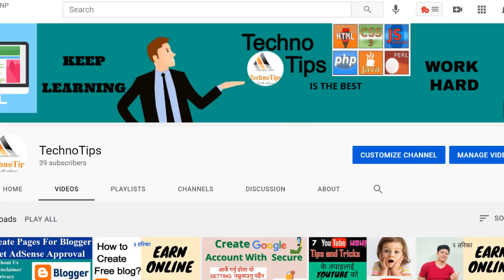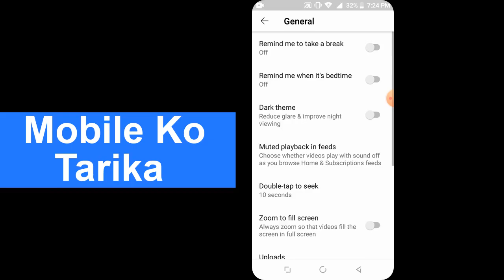How To Enable YouTube Dark Mode ? 👉 YouTube Dark Mode In Mobile And Laptop | 🔛 Change YouTube Theme.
In this video I show you how to easy enable YouTube's secret dark mode without  third party software. In this video you will know  how easily change your YouTube theme in your mobile and pc.

YouTube को Theme लाई change garnuhos  !!
Youtube theme kasari change garne?
Youtube black kasari garne?
Youtube best tricks?
youtube lai light kasari  garne?
youtube design kasari garne?
youtube ko color kasari change garne?
youtube hidden tips and tricks.

Change YouTube Theme In Nepali Language

Youtube को गोप्य जानकारी

About:  TechnoTips is a YouTube Channel, where you will find all technology related videos in Nepali ;)
After some days we will start web Designing Courses like HTML CSS Javascript and Bootstrap. So if you want to watch all new videos Please don't forget to our channel.